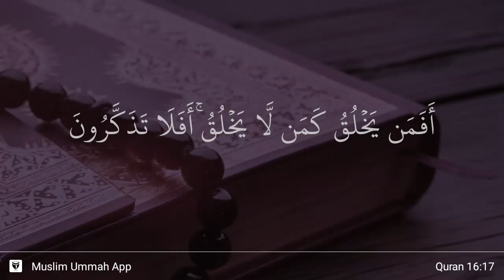An-Nahl ayat 17